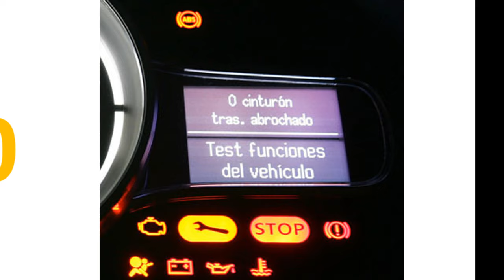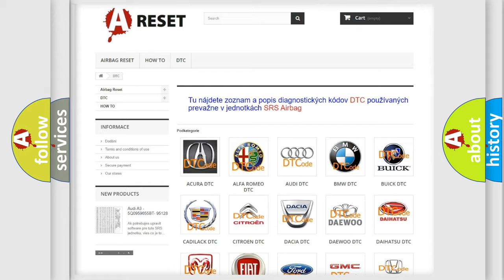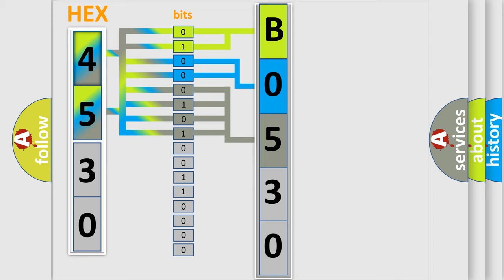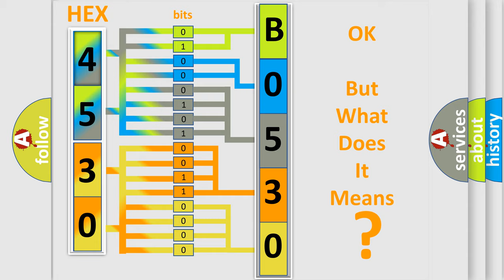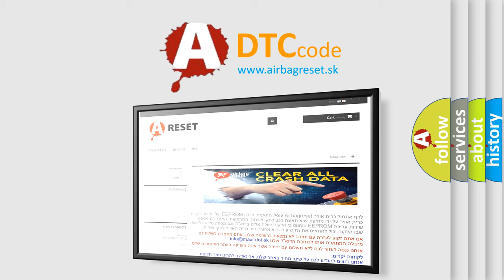DTC Hummer B0530-00 Short Explanation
Contents:
0:21 Basic DTC analysis according to OBD2 protocol standard.
1:48 Insight into programming
2:58 A diagnostically understandable description of the Diagnostic Trouble Code
3:05 Basic error definition

Make:
HUMMER
Code:
B0530 00
Definition:
Ignition Coil "B" Primary  or  Secondary Circuit
Description:
Monitor runs whenever following DTCs are not present: None Either of the following condition A or B is met: A.  Engine RPM: 1500 rpm or less B.  Starter: OFF Either of the following condition C or D is met: C.  Both of the following conditions are met: (a) Engine speed: 500 rpm or less (b) Battery voltage: 6 V or more D.  All of the following conditions are met: (a) Engine speed: More than 500 rpm (b) Battery voltage: 10 V or more (c) Number of sparks after CPU reset: 5 sparks or more
Cause:
 Ignition system Open or short in IGF1 or IGT2 circuit (1 to 4) or (1 to 6) between ignition coil and ECM No.  1 to No.  4 ignition coils or No.  1 to No.  6 ignition coils ECM
Failure Type: